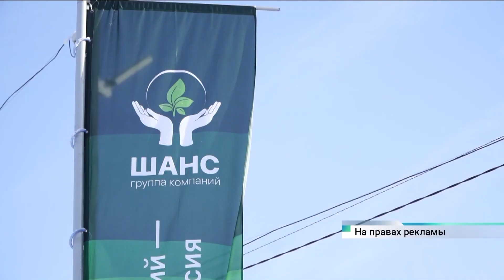Олимпиада сельских спортсменов состоялась в Алтайском крае при поддержке группы компаний «Шанс»